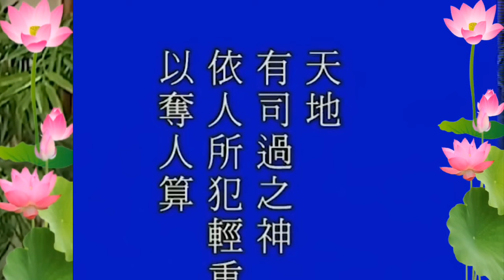Có Nên Xem Vận Mạng Của Mình ' Pháp Sư Tịnh Không 🙏🙏🙏Diệp Thùy vlog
Có nên xem vận mạng của mình Pháp Sư Tịnh Không